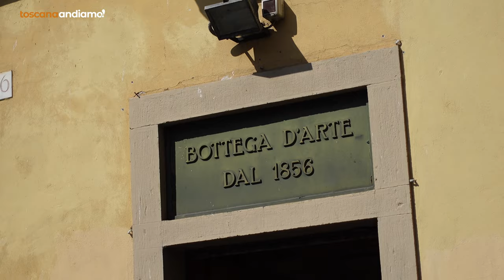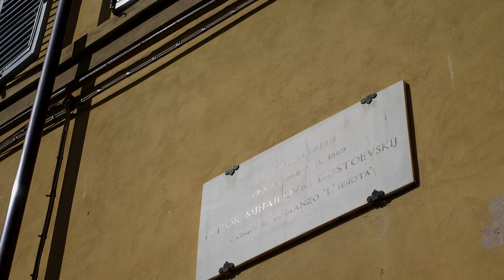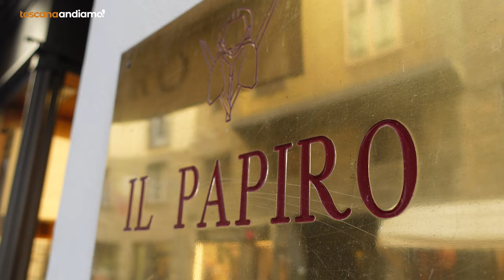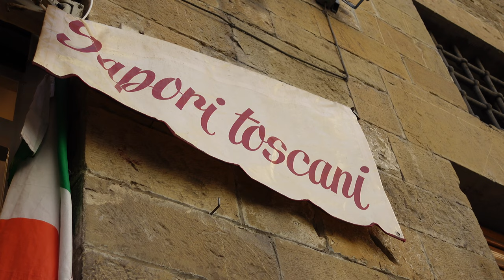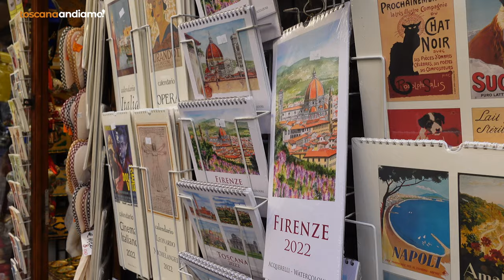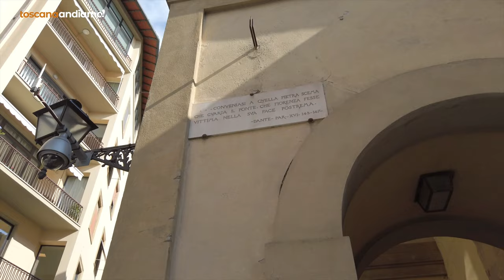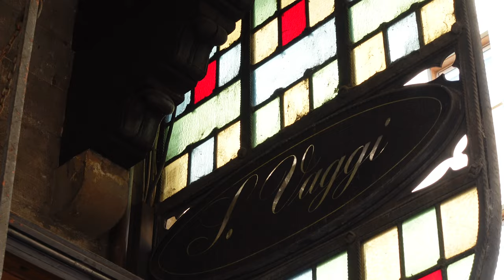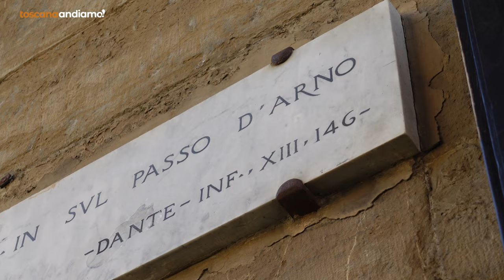Um clássico italiano: Ponte Vecchio em Firenze | Andiamo Toscana!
Firenze é uma cidade de grandes clássicos italianos, seja na arte, arquitetura ou gastronomia. Neste vídeo, percorremos com vocês alguns desses cânones que formam a anima fiorentina, culminando no "Ponte Vecchio”, uma peça arquitetônica que conta muito sobre o modo de ser toscano e italiano.

📚 Recomendação literária:
[IT] Firenze segreta - Giuliano Cenci
[PT] O Idiota - Fiódor Dostoiévski
[PT] O Príncipe - Nicolau Maquiavel

00:00 Intro - bairro "Oltrarno", Florença
02:17 Artesanato de rua
02:36 Dostoiévski em Florença
04:12 Lojas de artesanato e produtos locais
06:20 Panino/schiacciata e outros sabores toscanos
09:26 Ponte Vecchio
10:02 Ponte Vecchio - período romano
11:30 Ponte Vecchio - lojas e comércio
12:51 Corredor Vasariano
13:39 Ponte Vecchio e o deus Marte
14:06 Ponte Vecchio e o ano 1333
16:05 Ponte Vecchio e Dante Allighieri
17:10 Ponte Vecchio na II Guerra Mundial

🙌🏼Gostaria de colaborar com o nosso trabalho?
🇮🇹SEJA MEMBRO Andiamo (YouTube) e obtenha vídeos e conteúdos exclusivos semanalmente, conheça os planos

💡CLIQUE no sininho e ative a opção “todas as notificações” para receber todos os nossos materiais.

✨Acreditamos no compartilhamento honesto e genuíno de experiências. Viver na Itália é uma experiência desafiadora e fascinante, que por aqui, não resumimos a “dicas”, “roteiros” ou “fórmulas” definitivas. Nossa intenção sempre foi a de respeitar a cultura do país e também o olhar do público que viaja conosco, imaginando, ouvindo e escrevendo a continuação de seus próprios caminhos.

A síncope do tempo dita o ritmo e a tonalidade do que mostramos por aqui. Valorizamos a simplicidade do momento e a grandeza dos pequenos detalhes. Cada material que construímos e compartilharmos é uma pequena curadoria de imagens, sons e informações, que tem nessa rede, a ousadia da discrição.

Ainda que simples, estes são momentos que guardamos de toda essa vivência tão rica e interessante. Esta também é a nossa vida na Itália.

Muito obrigado a todos que nos assistem e interagem com o nosso material, comentando, compartilhando e curtindo os nossos trabalhos. Grazie mille!

Elisa & Felipe